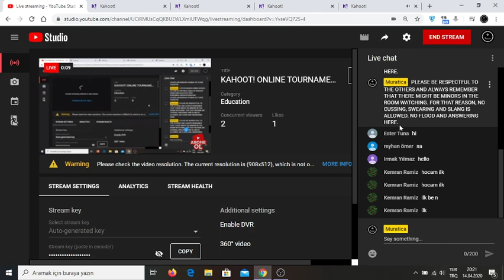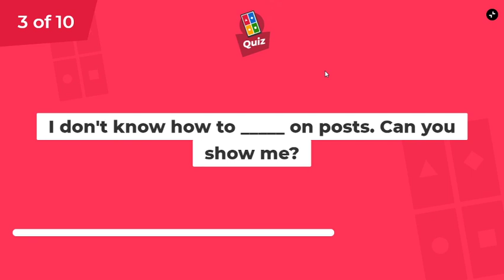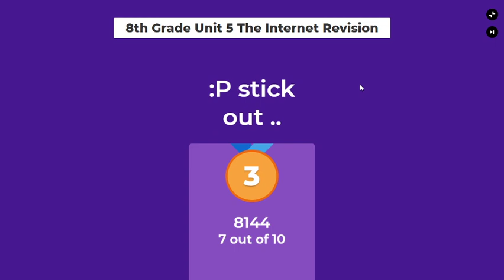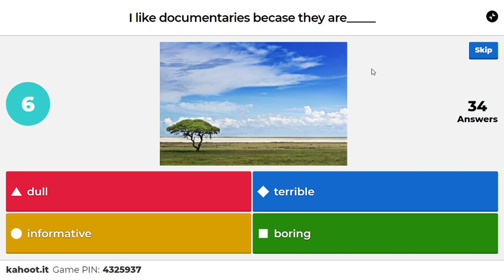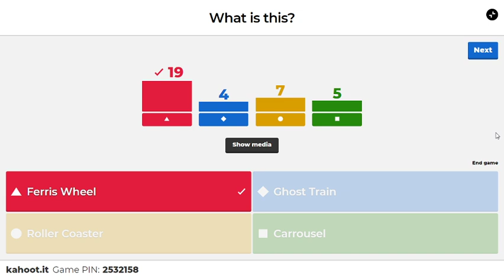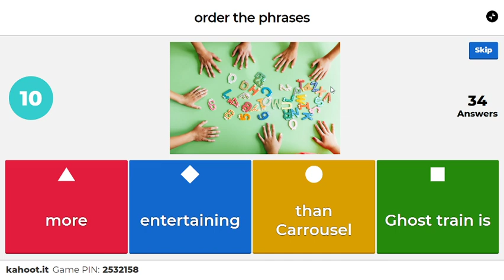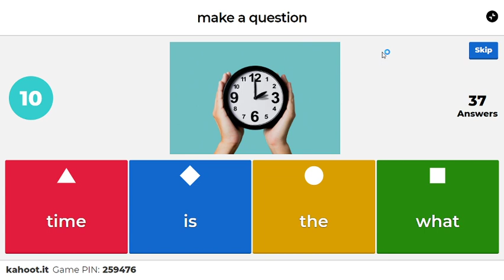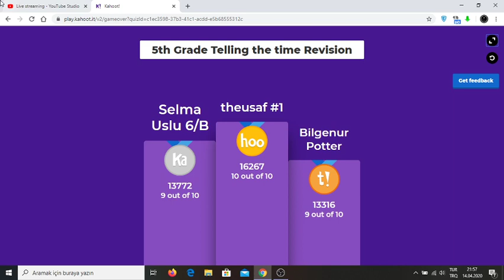KAHOOT! ONLINE TOURNAMENT- 92--2 5th,6th,7th and 8th Grade Unit 5 Revision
It is all about 5th,6th,7th and 8th Grade Unit 5 Revision and we are testing our  knowledge with  40 questions within 4 different tournaments, all live.
Enjoy the Kahoot! game with joining us!...
I will be waiting for you every day at 3pm and every night between 8-10pm (TCT- Turkish Central Time-GMT+2) Check your time